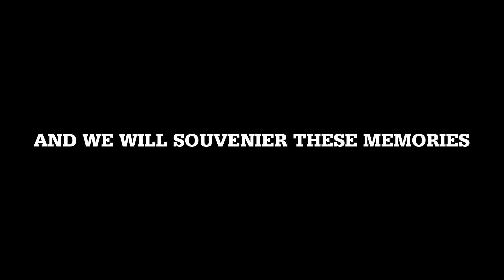We got U covered!